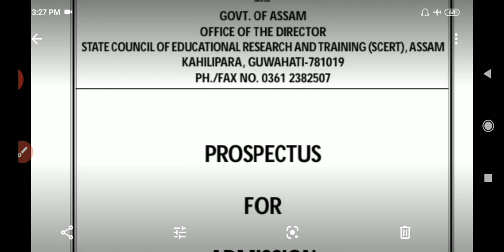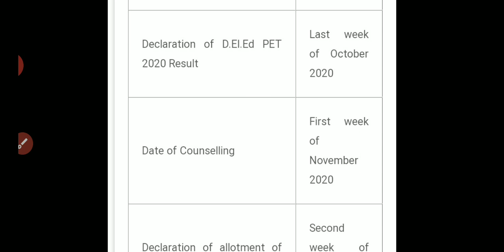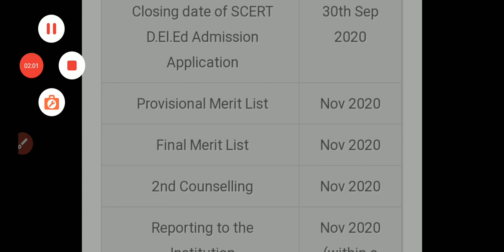SCERT Assam D. El. Ed PET 2020 Result date| D. El. Ed pre entry test result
D. El. Ed entrance 2020 result